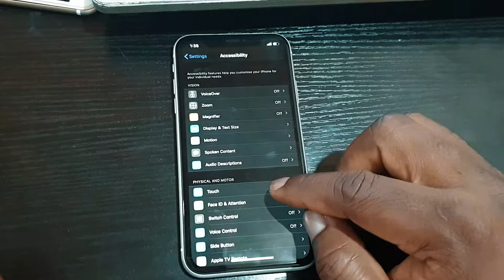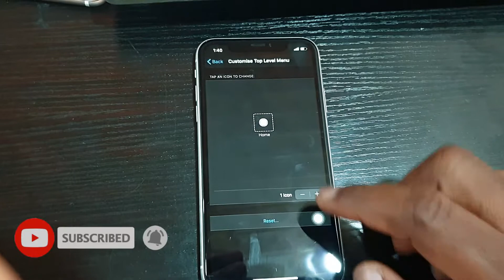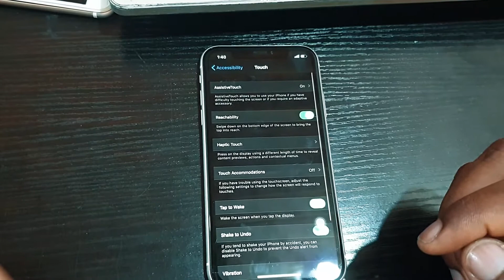How to Customize iPhone Virtual Home Button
Learn easy trick on how to customize your iPhone Virtual Home Button